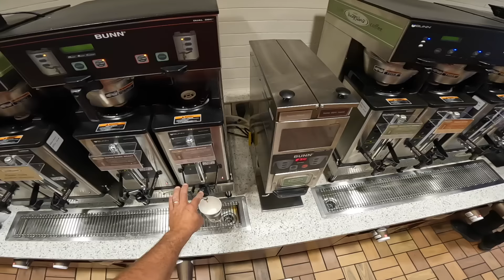I'm glad I video everything!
Join the crew as we tackle one of the biggest concrete jobs of the year. It has a big driveway, big stamped patio, and a big sidewalk. We got a great start on it.